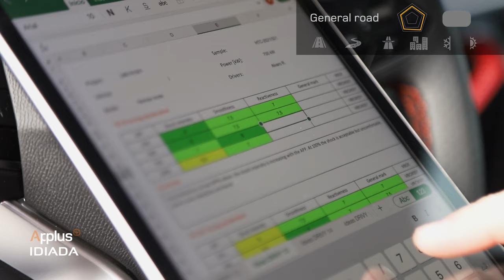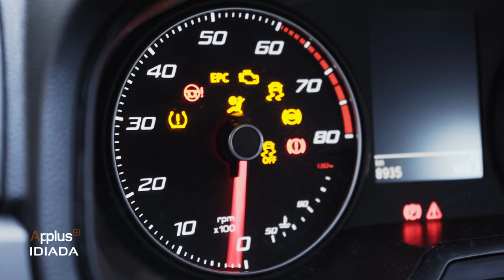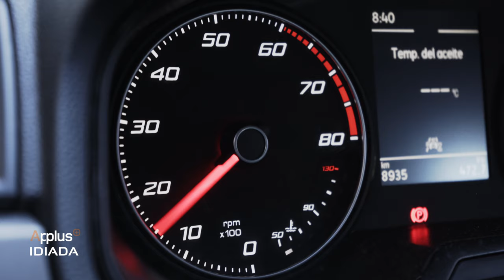Driving performance - Driveability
From sea to mountain level altitude; hot and cold weather; driver or CAV rider analysis, IDIADA provides high-end support services to your driveability development with the support of our master drivers and expert engineers, by making use of our correlated driving performance scoring profile, our specialized tools to get the most out of objective and subjective data, and focusing on acceleration features and comfort. Benchmark, target-setting, debugging, and validation activities allow us to position and validate all kinds of vehicles from a user’s perspective and in the most common markets.